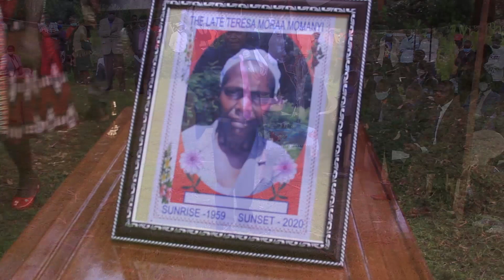DORCAS NYAKARA NYANCHOKA ALEMO